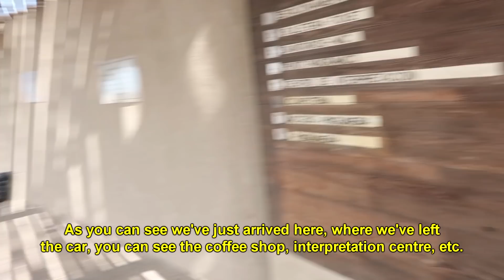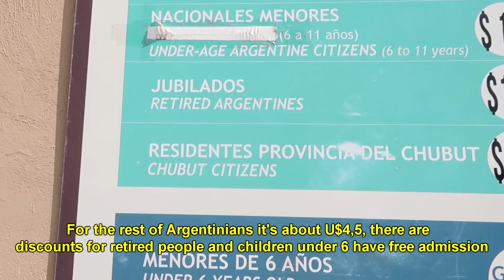En PATAGONIA: la PINGÜINERA más GRANDE del MUNDO 🐧 PUNTA TOMBO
¿Te gustó el video? 👍 Hay mucho más sobre la vida en Londres, hospedaje, trabajo y todo lo que querés saber en este video

Uso esta cámara
Uso este micrófono
Y este otro micrófono
Y este trípode